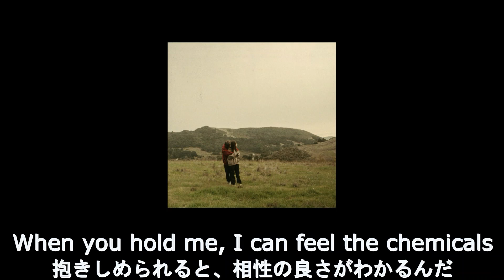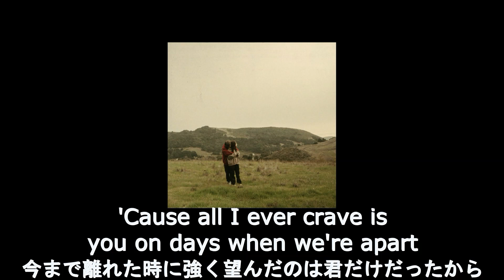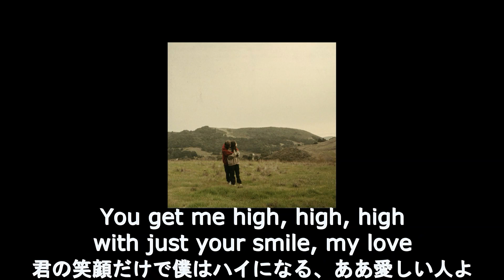【和訳】Camylio - high, high, high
3日にリリースされた2ndEP"in the light and shadows"より。